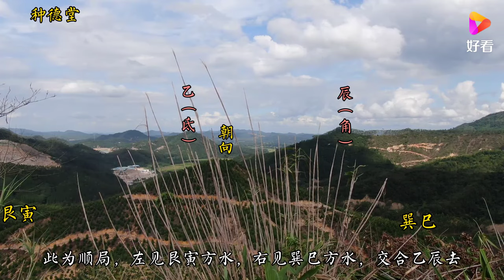文臣掌武职之格，粤西美地“美女梳妆”